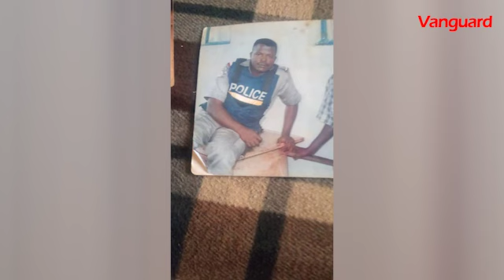I have no money, nowhere to go, amputee ex-corporal begs FG, Nigerians over eviction